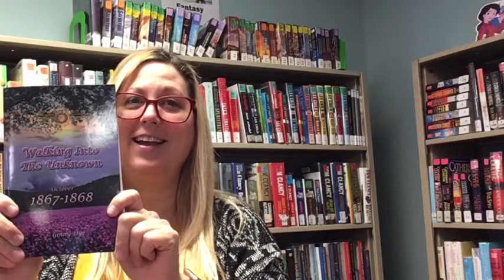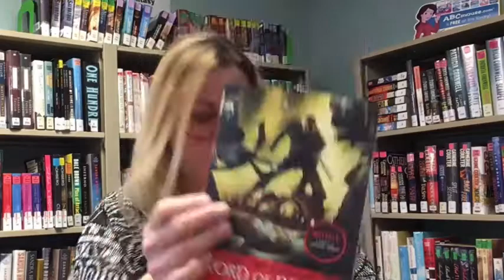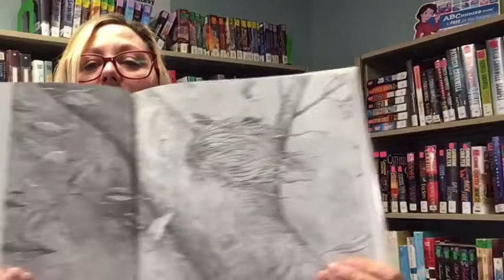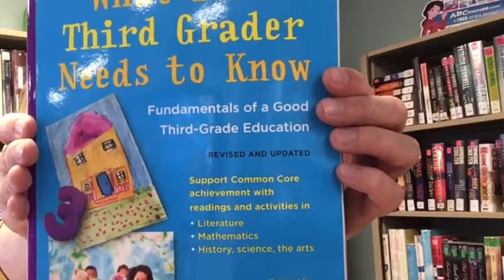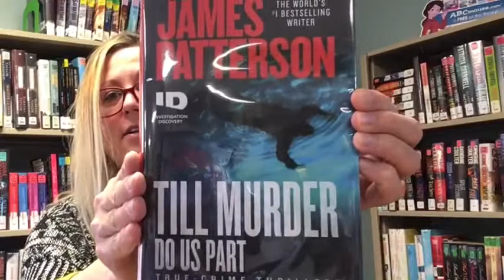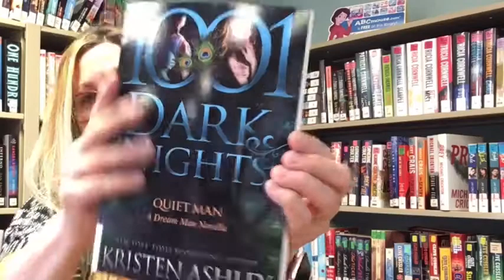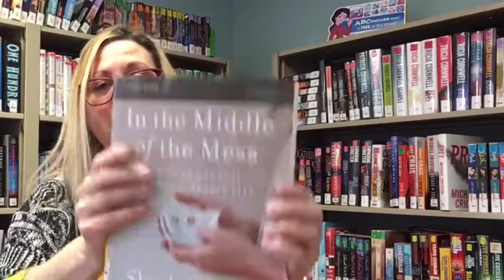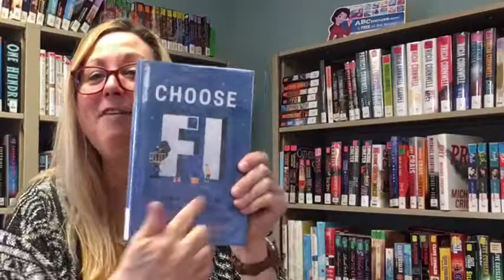Reunboxing Feb 2021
This is a re-unboxing vlog created after the original Facebook Live video.